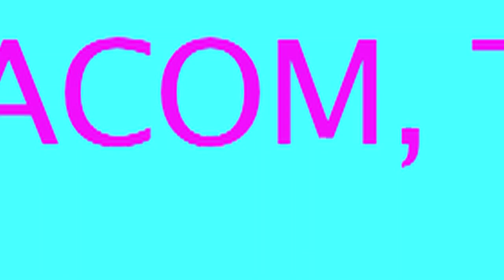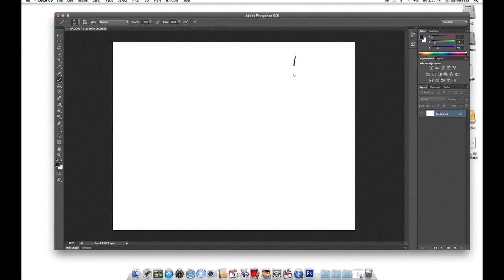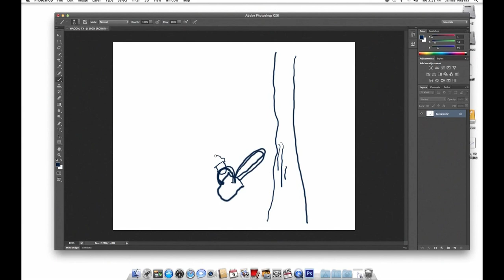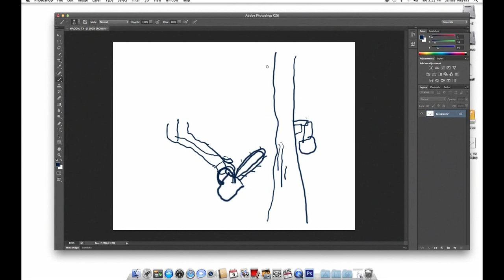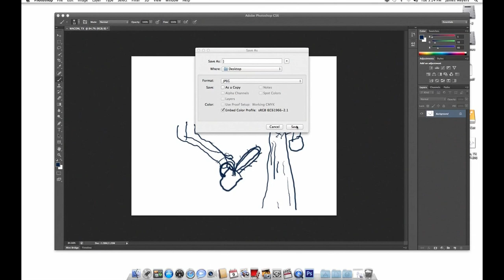WACOM, TX Episode 2: Chainsawing